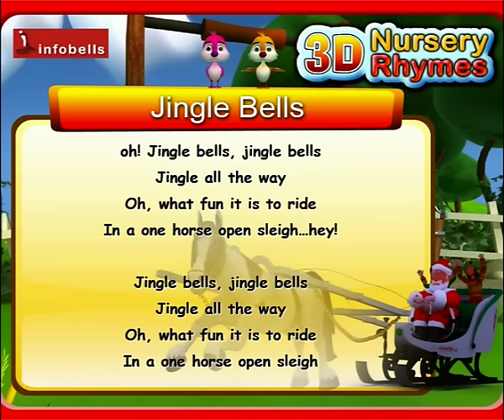Jingle Bells Christmas Song with Lyrics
Advance Merry Christmas Wishes, Enjoy this superb Animation video delivered by Infobells